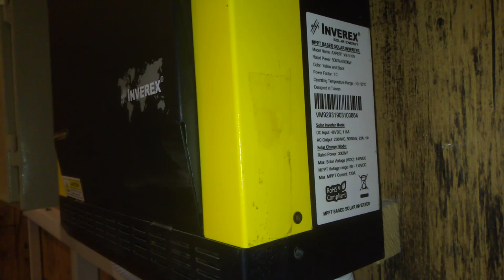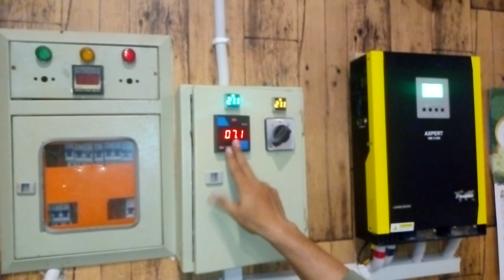5 Kilowatt Solar Power Energy Project Complete Site Tour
Alhamdulillah another 5kw Solar Energy Project commissioning completed & added to our installed bank

Solar Energy & Wind Turbine Solution
Solar Energy Project Commissioning & Installation

“Cut Your Utility Bills Today” and “Reduce Your Carbon Footprint” are just two examples of potential headlines that offer prospects the solutions they’re looking for.
Everyone goes about saving the world in their own way. Some people ride their bikes to work. Others bring reusable bags to the grocery store. Leonardo DiCaprio yells about greenhouse gas emissions from the window of his private jet, which surpasses the annual emissions of a large car by the time his ivory tower diatribe is halfway over.

Increasingly, Americans are taking their green efforts one step further: using solar power, rather than fossil fuels, to run their homes. According to the Solar Energy Industries Association, the first quarter of 2018 saw the installation of enough solar energy units to power the homes of 10.7 million Americans. The AE expects the solar capacity of the Pakistan to double over the next five years. Although renewable energy represents just 11% of total Pakistan energy consumption, the market is growing at breakneck speed.

Making the switch to solar power isn’t like buying a new pair of kicks: it’s a decision your prospects will chew on for a long time. That’s where remarketing and RLSA comes in. Let’s say somebody searches “buy solar panels” and clicks on your paid search ad and eventually bounces. Don’t panic! Again, it’s not an instantaneous conversion.

 It’s unlikely that you’ll find many millennials in the market for household solar panels; not many of them are homeowners, and even fewer are in a position to make this transition.
Maybe emphasize the role smaller electricity bills can play in saving for retirement. Also, think about where your prospects live.

Petroleum, natural gas, coal, renewable energy sources, and nuclear materials, to be precise. As of last year, that list is in descending order from most to least popular.

Petroleum, coal, and natural gas are known as fossil fuels, and they have long dominated the American energy sector – in terms of consumption as well as production. After a steady decline between 1970 and 2008, domestic production of crude oil began to climb again in 2009 and approached record highs in 2015 and 2017. Coal production has followed a similar trend, reaching a low-point in 2016 and kicking back up the following year. Recent upward trends in both of these sectors are due to innovations in technology, which make production more efficient and cost-effective.

Fear not, lovers of trees and birds and frogs and bees: production and consumption of renewable energy – solar, wind, hydroelectric – reached record highs in 2019. Although it may seem counterintuitive, fossil fuels and renewable sources are both on the rise. That’s because Americans like to consume a lot of stuff, and a lot becomes more every year. The cast of RENT weeps softly.

While energy demands increase yearly, the growing number of options creates a challenge more marketers across the sectors. How can you persuade consumers that your option is the best?

Thanks & Regards

Humble Ahmed
Hiba Trading (SMC-PVT) Ltd
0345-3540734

Commissioning by